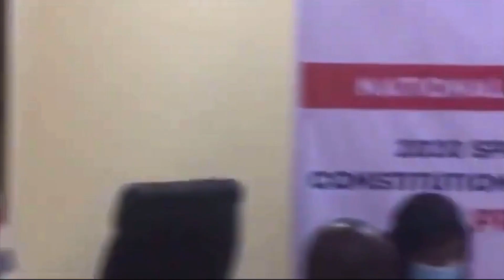The National Elections Commission press conference in Liberia 🇱🇷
Liberia 🇱🇷